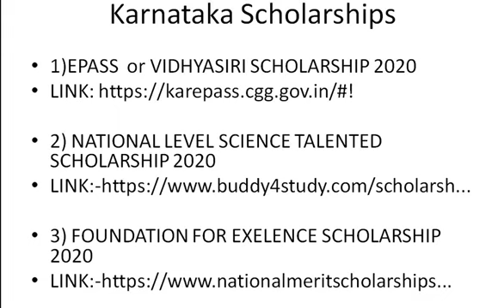SCHOLARSHIP FOR SSLC AND PUC PASSED STUDENTS IN KARNATAKA 2020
*** About Channel ***
This channel is all about Education and Knowlegde.
*** About Video ***
This video is created by are own efforts, there is no any copied content in this video.